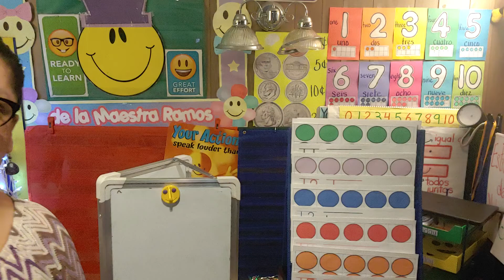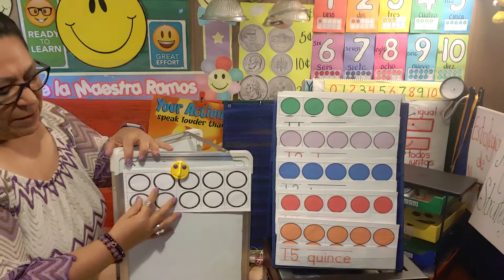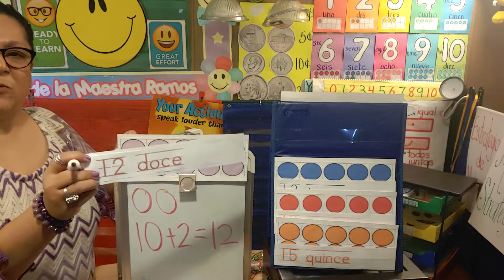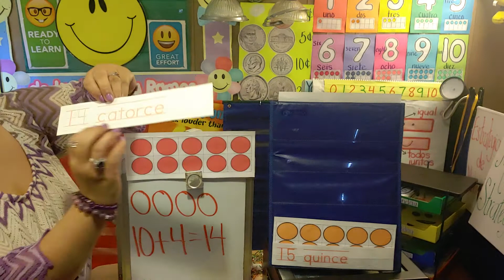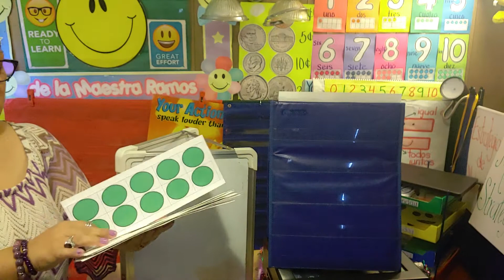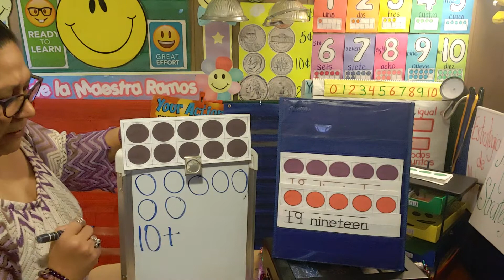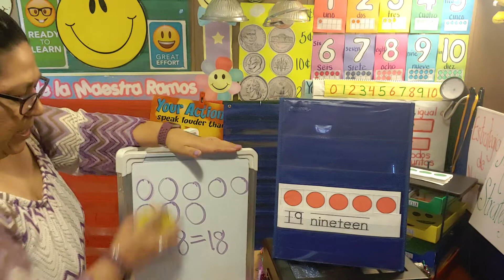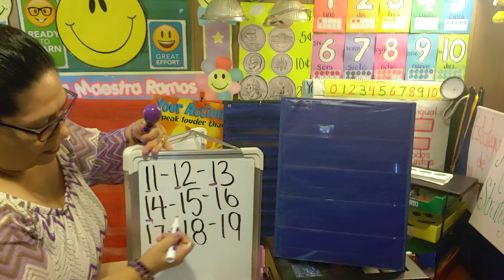Numeros del 11 al 19 con la Maestra Ramos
Mis ninos,
En esta leccion, les demostrare como formar los numeros del 11 al 19. Usando un marco de diez le agregaremos a las diez unidades en el marco de diez mas unidades para formar los numeros del 11 al 19.